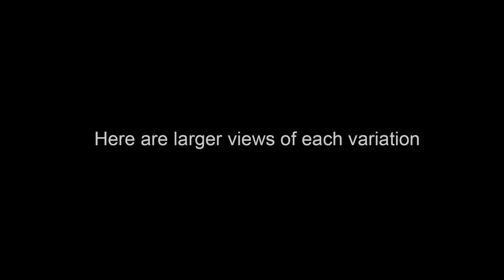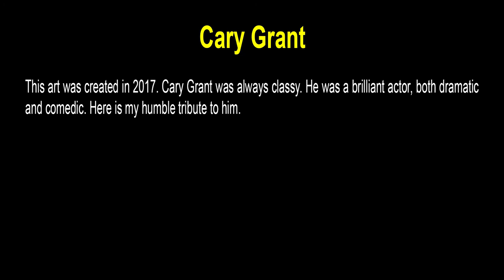Cary Grant - Art by John Robert Beck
This art was created in 2017. Cary Grant was always classy. He was a brilliant actor, both dramatic and comedic. Here is my humble tribute to him.

To see all the information on this art (including videos on the MAKING OF THE ART.